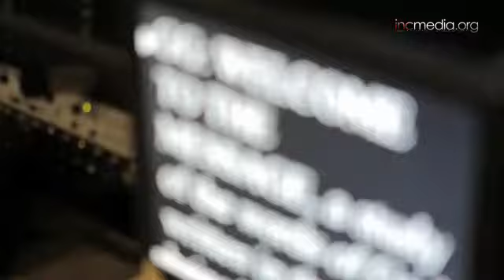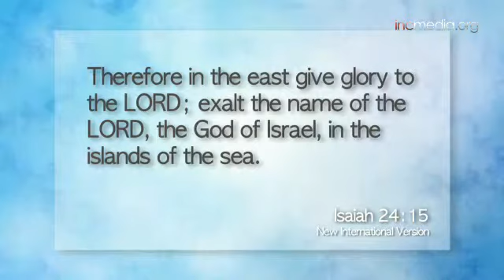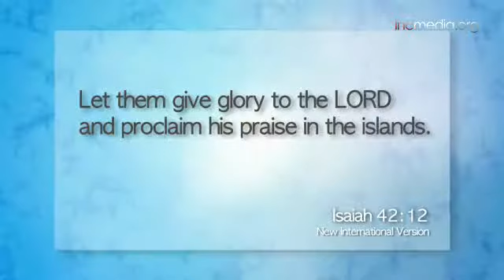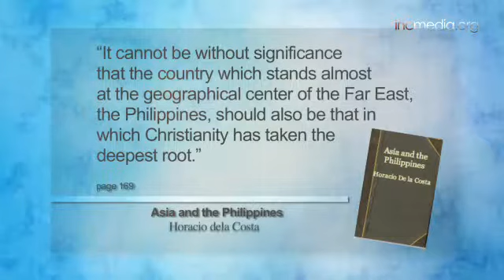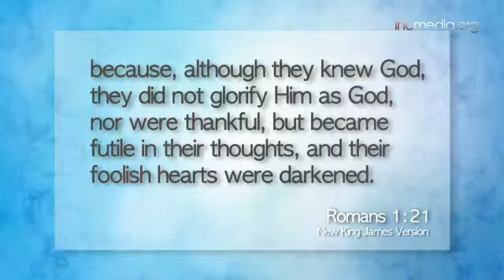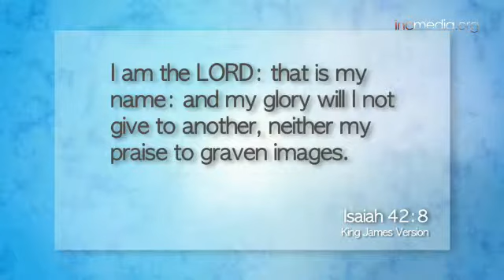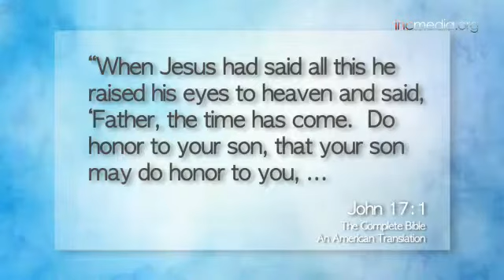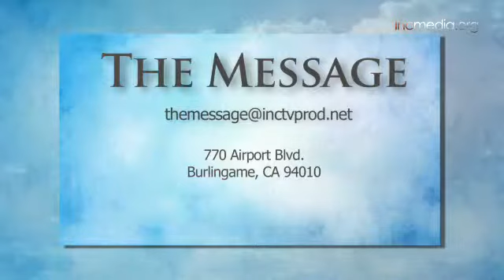God's Chosen People in these last days